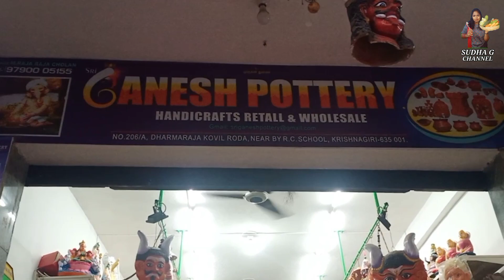🏺Clay cookware /Mud Vessel shop /Cheap Price Mud Utensils / Ceramic Jars with more collection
Clay Cookwares | Mud Vessel shop ( Krishnagiri shopping vlog)2023

நம் பாரம்பரியமிக்க மண் பாத்திரங்களை பார்க்கலாம் மண் பாத்திரத்தில் சமைத்து சாப்பிடுவது நீர் அருந்துவதாலும் நமக்கு மிகவும் நன்மைகளைத் தரும்